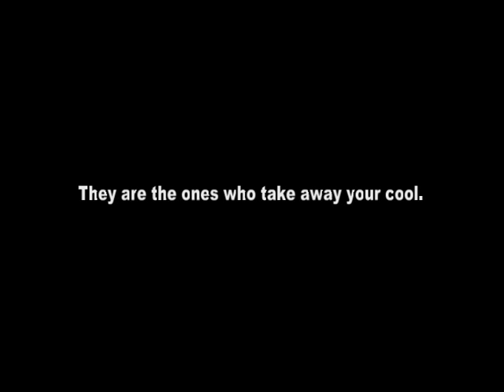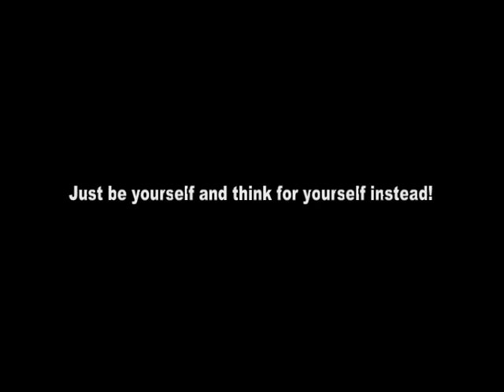You Can Have Our Bodies When We're Dead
New version of When We're Dead. With lyrics.
I'm gonna make a real video of this soon and i was thinking that my friends and fans could be a part of it. Anyone up for it?
All you need is to record yourself with decent quality when you lipsynch to this song, or parts of it at least. Then i'll edit you into the video (you'll be inside of a TV hehe)

Just PM me if you're interested!